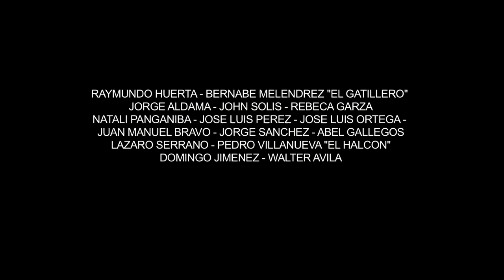TRAILER EL CHACA DEL PALMAR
Producciones El CID presenta "EL CHACA DEL PALMAR" protagonizada por Reynaldo Huerta, Bernabe Meléndrez "El Gatilero", John Solis, Jorge Aldama, Rebeca Garza, Natalí Panganiba, Jose luis Perez, Jose luis Ortega. Productor Reynaldo Huerta, Dirigida por Bernabe Melédrez.